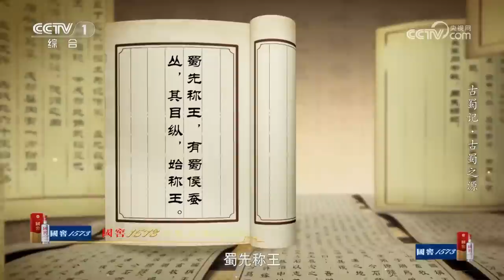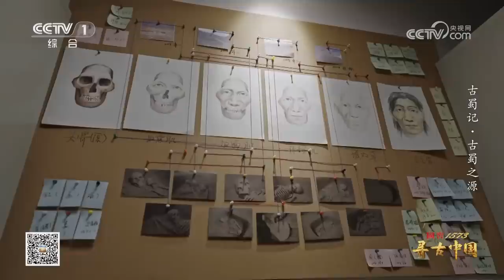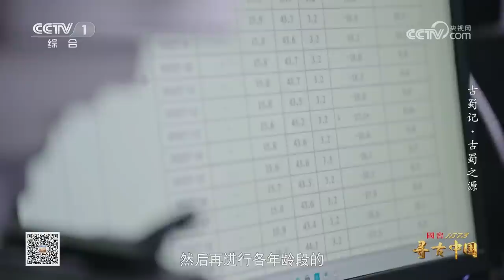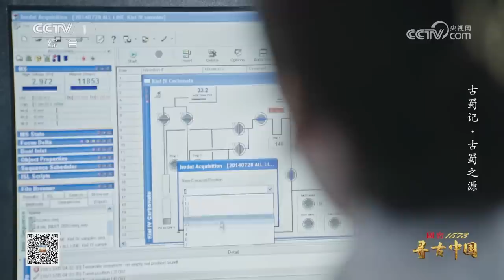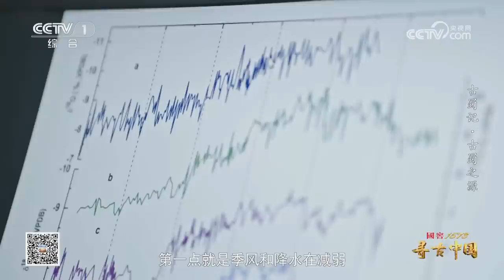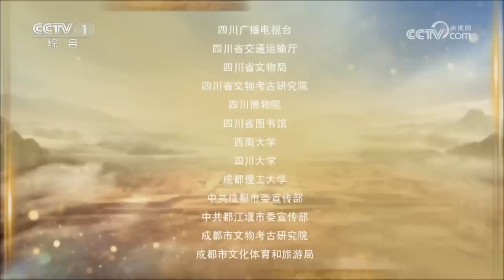《寻古中国》神秘的古蜀文明源自哪里？古蜀先民又来自何方？EP03【CCTV纪录】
本期内容： 营盘山遗址出土的陶塑人面像，是一件5000年前的陶塑艺术珍品，小巧精致、表情传神。考古学家通过造型考证、碳同位素分析、颅骨测量等方法，溯源古蜀先民的容貌、食物和迁徙轨迹。

■□节目简介■□
大型系列纪录片《寻古中国》首批将推出《古滇记》《古蜀记》《玉石记》等7部系列节目。节目深化“思想+艺术+技术”创作理念，充分运用自由视角、大场景3D扫描、XR+等新技术，创新设计视觉形象，把视角从博物馆直接带到考古现场，以一眼万年的古今穿越，展现中华文明五千年从未断流和多元一体格局的形成过程，生动反映中华民族走过了不同于世界其他文明体的发展历程。